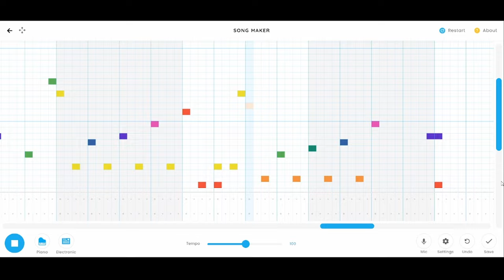this sounds Nostalgic